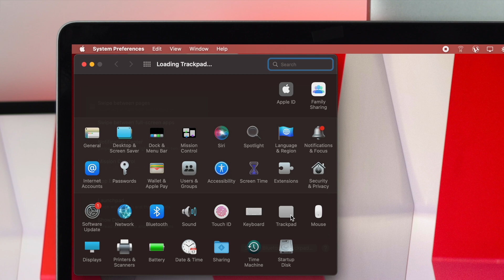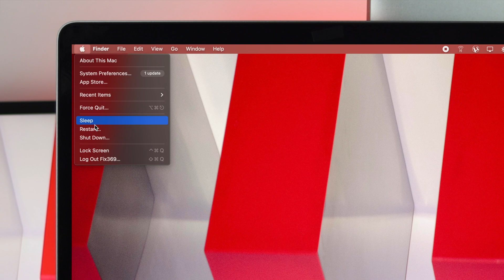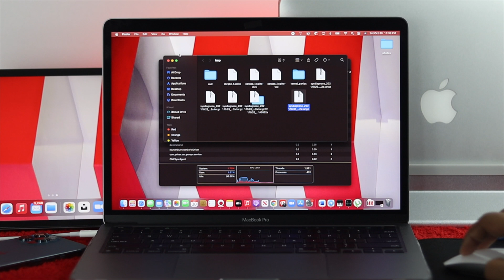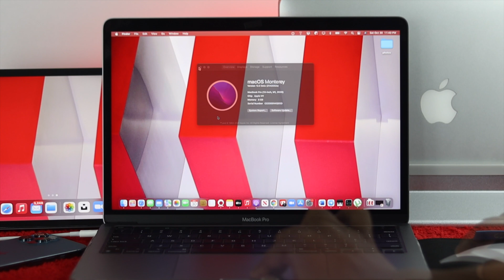How To Fix MacBook Pro M1 Trackpad Not Working! [MacOS Monterey]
MacBook Pro M1 trackpad acting up, such as not clicking, responding very slow, or not at all? Check out the video for an easy way to fix the trackpad not working on M1 MacBook Pro (macOS Monterey).

0:00 What this video is about
0:37 Change Trackpad Settings
1:43 Restart your Mac
2:04 Run System Diagnosis
2:34 Software Update